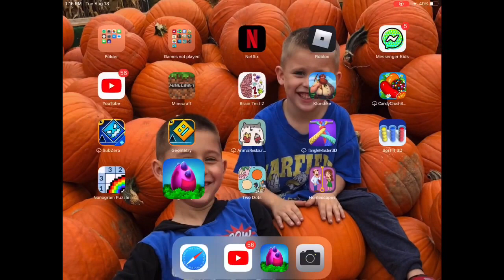The Dragon City/ Murder Mystery Vid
This video is a mix of dragon city and murder mystery...